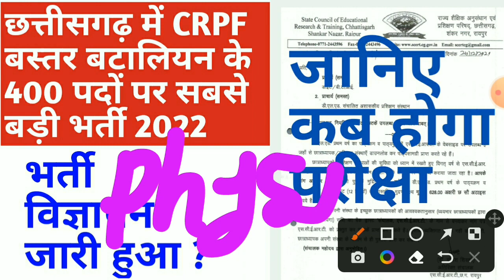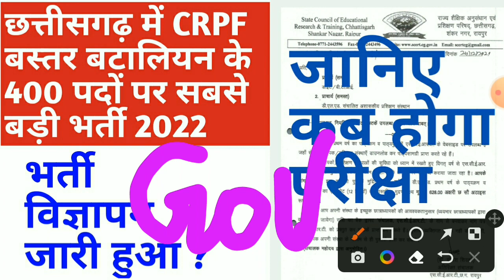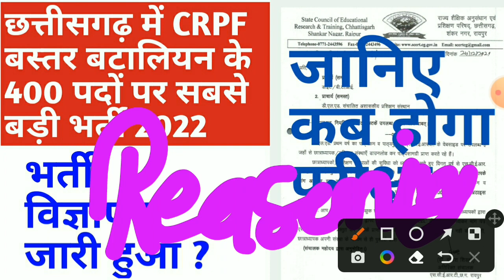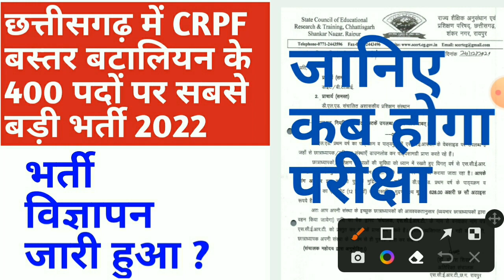cg crpf new vacancy 2022 || cg crpf bharti 2022 | छत्तीसगढ़ में बस्तर बटालियन के 400 पदों पर भर्ती ?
iss video mein maine bataya hai cg crpf new vacancy 2022 ke baare mein